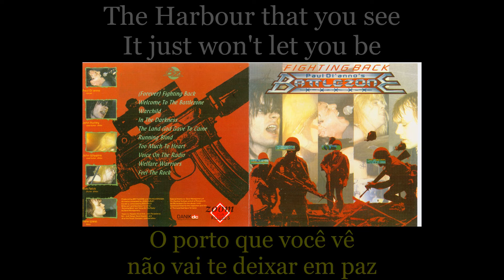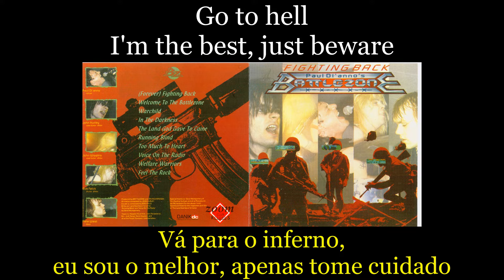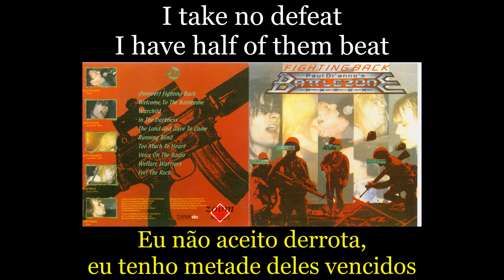Paul Di'Anno's Battlezone – Running Blind - Lyrics - Tradução pt-BR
Álbum: Fighting Back (1986)
Banda: Paul Di'Anno's Battlezone
País: Inglaterra
Integrantes:
Paul Di'Anno - Vocal
Pete West - Baixo
John Hurley - Guitarra
John Wiggins - Guitarra
Sid Falck - Bateria